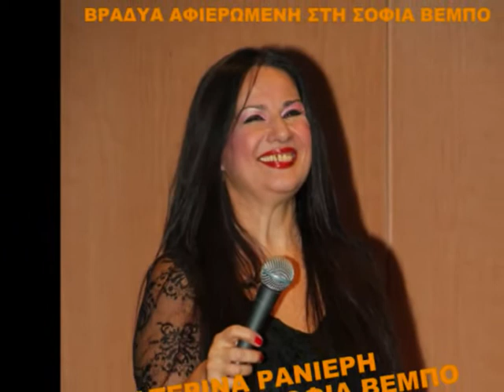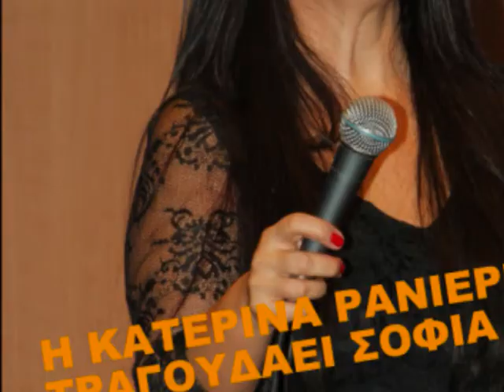η ταμπακιερα κατερινα ρανιερη